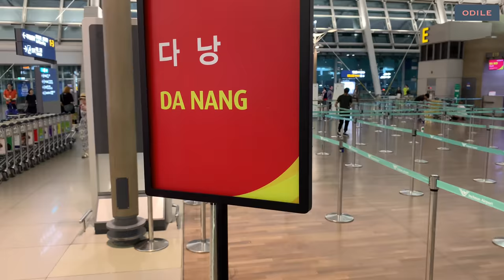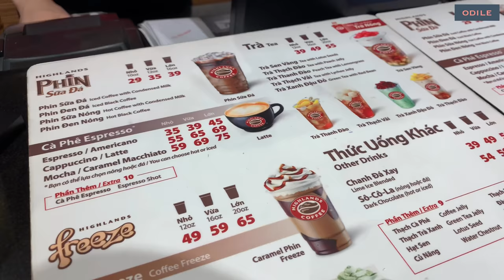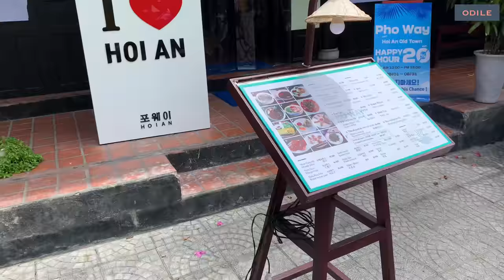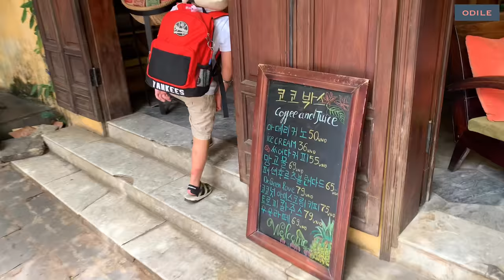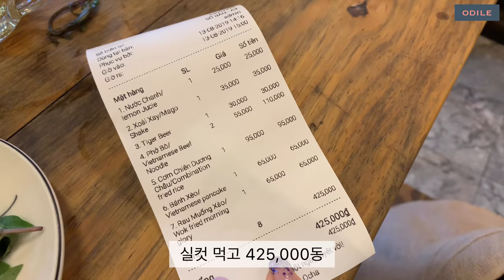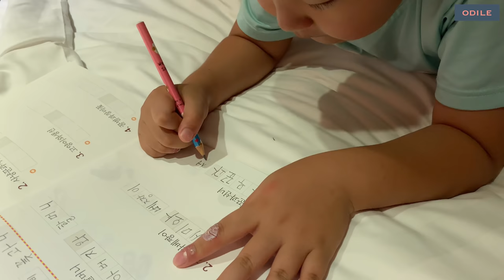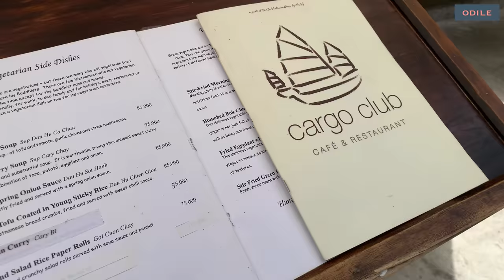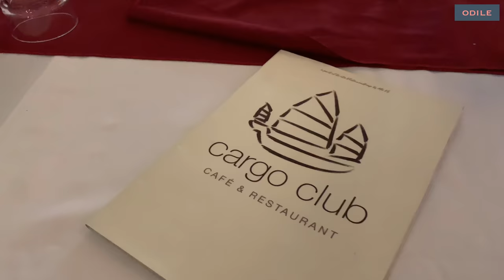✈️ VLOG “ 하루만에 결정한 여행 • 호이안 로컬호텔 • 다낭 하얏트 클럽룸 • 올드타운 헤매기 • 비엣젯 • vietnam 🇻🇳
푸꾸옥 호캉스를 떠나려고 계획했다가
홍수로 공항이 마비됐다는 소식에
여행 하루 전,
몇 달간 세운 모든 계획을 취소하고
호이안 & 다낭에 다녀왔어요! 🌴

부랴부랴 항공권 변경하고
비어있는 호텔 찾아 예약하고
택시, 렌트카 예약하고...📆
전쟁같은 출발 🤯
그러나 인생이 원래 그런거 아니겠어요?

아무런 계획없이 떠난 덕분에
예상치 못한 순간순간이 모두 즐거웠습니다 😁

I planned to go to Phu Quoc to take a rest,
but when I heard that the flood paralyzed the airport,
A day before the trip,
I cancelled all my plans for several months
and went to Hoian & Danang!🌴

But isn't life the way it is?

I've enjoyed every unexpected moment because I've left without any plans 😁